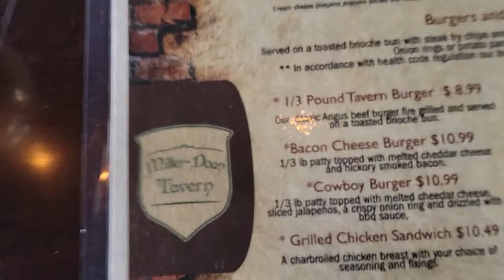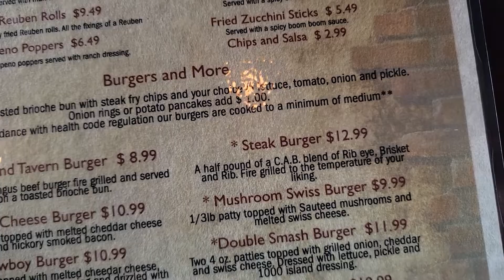We travel to Canal Fulton for an old-time tavern.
Canal Fulton, it's got a lot of charm. It's cold. Harrison finally shows up to work. May be time for a change to the channel. What should we do next?